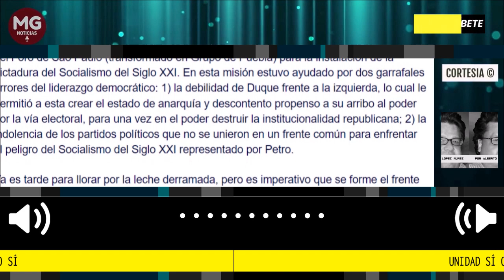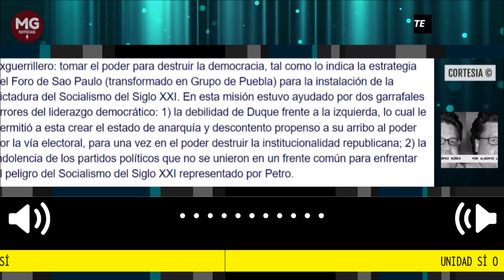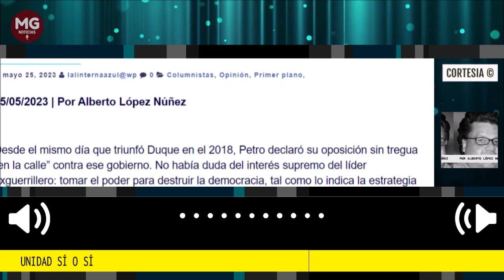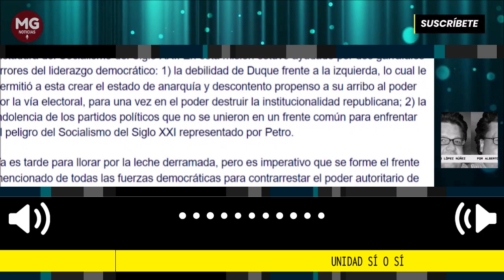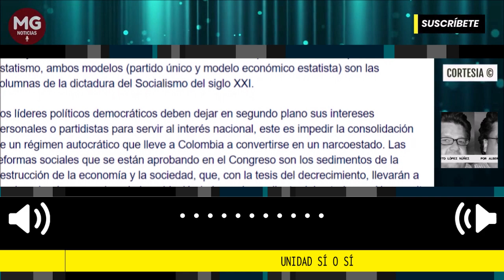UNIDAD SI O SI 📢 Por Alberto López Nuñez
Los líderes naturales de la oposición, los expresidentes Uribe y Pastrana, junto con connotados opositores de Petro de los partidos Centro Democrático, Conservador, Cambio Radical deben invitar a sectores de los partidos Liberal, de la U y cristianos a conformar listas únicas a concejos y asambleas departamentales y presentar candidatos únicos a gobernadores y alcaldes, la más mínima desviación de este principio, ir con más de una lista o candidato, será una oportunidad para la izquierda de ganar en río revuelto, y esto le permitirá mermar el poder territorial de la oposición.
Fuente Infobae